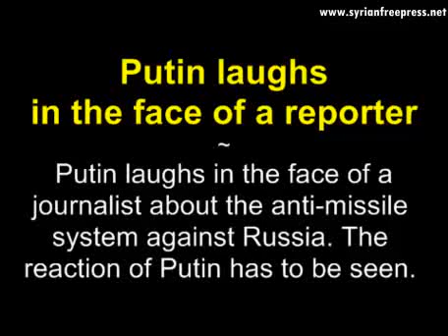Putin laughs in face of a journalist about the anti missile system (ENG) subtitle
Putin laughs in the face of a reporter about the anti-missile_system against Russia. In this video, the reporter talks about missile defense, and the reaction of Putin has to be seen.

~ Interviewer: "NATO claims that the missile shield was not built against you but against Iran".

~ Putin: "You really makes me laugh. God bless you, because it's almost time to finish the day, indeed it is already time to go to sleep. At least I get home in good humor".